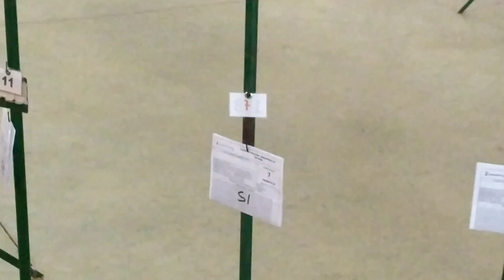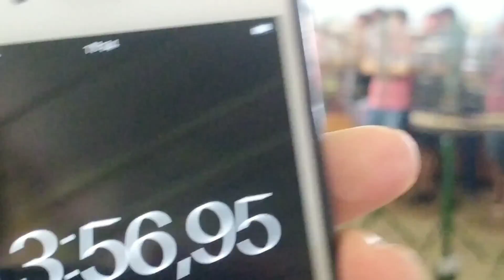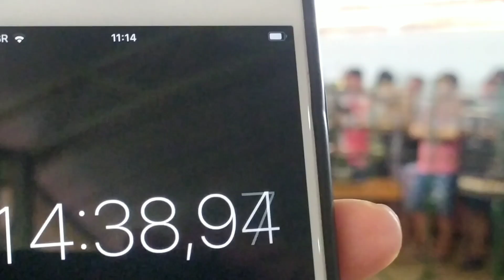[EXCLUSIVO] todos os DETALHES na porta do TORNEIO, coleiro PENDRIVE indo pra ESTACA!